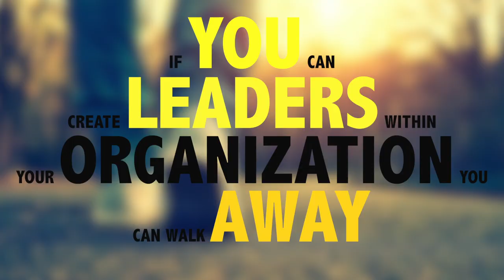What is true leadership? Ralph Nader answers.